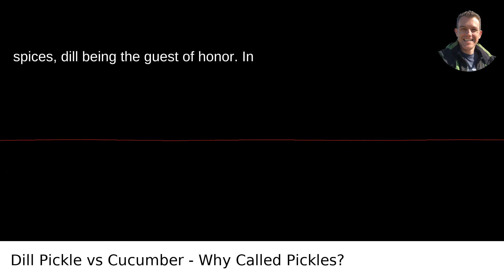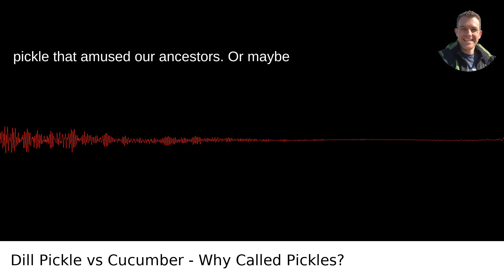What Is The Difference Between A Dill Pickle And A Cucumber Why Are Dill Pickles Called Pickles?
I answered this question on Quora My video answer to the question: What Is The Difference Between A Dill Pickle And A Cucumber Why Are Dill Pickles Called Pickles?